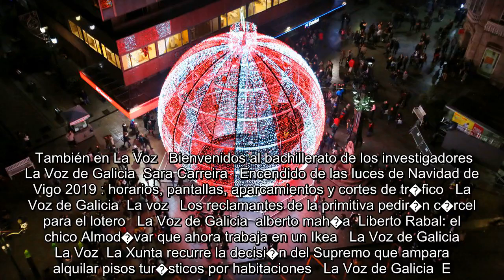✅ El PP denuncia que Pedro S�nchez teje un �cord�n sanitario� para aislarle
✍  La vicesecretaria de Pol�tica Social del PP, Cuca Gamarra, ha denunciado que Pedro S�nchez est� �tejiendo un cord�n sanitario� para aislarle y que es el presidente del Gobierno en funciones quien ha iniciado un camino que �no es el de los pactos constitucionales� con el partido de la oposici�n. En declaraciones tras una reuni�n del l�der del partido, Pablo Casado, con consejeros de Educaci�n populares, as� se ha referido Gamarra a la propuesta planteada por algunas voces del partido, como el presidente gallego, Alberto N��ez Feijoo, para establecer un pacto con el PSOE si renuncia a su preacuerdo con Unidas Podemos.    Gamarra ha recordado que Casado ya ha ofrecido once pactos de Estado a S�nchez en las reuniones que ha mantenido en la Moncloa y han recibido �un portazo tras otro�. Y sobre la apuesta del expresidente Jos� Mar�a Aznar tambi�n de una alianza con el PSOE, si no est� encabezada por S�nchez, ha dicho que deben moverse en el ��mbito de la realidad y no de la suposici�n�, ya ...
💖 PedroS�nchez, PSOE, AlbertoN��ezFeijoo, UnidasPodemos, PabloCasado, Jos�Mar�aAznar, Moncloa, IsabelCela�,